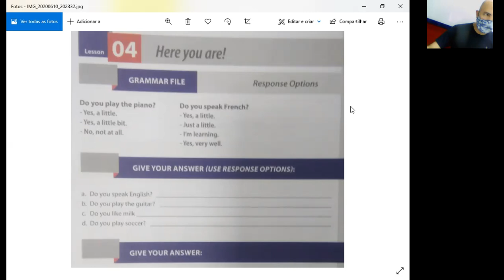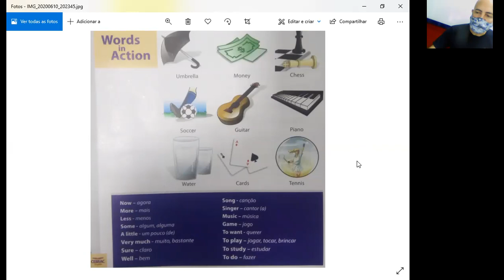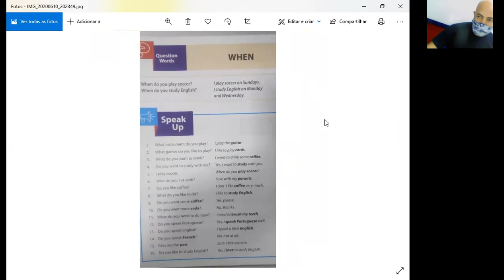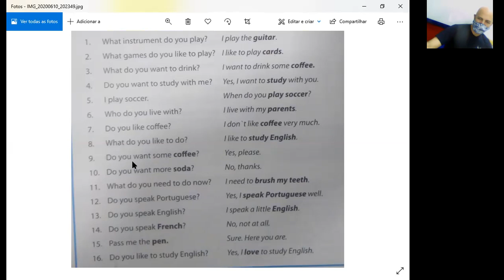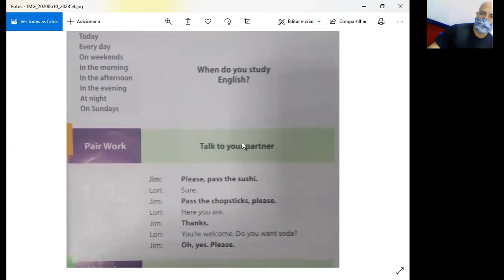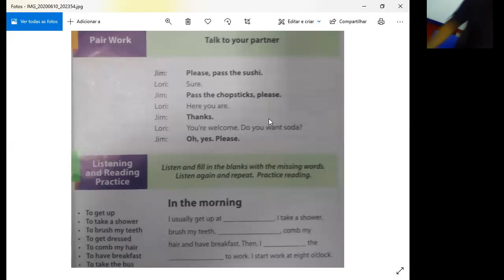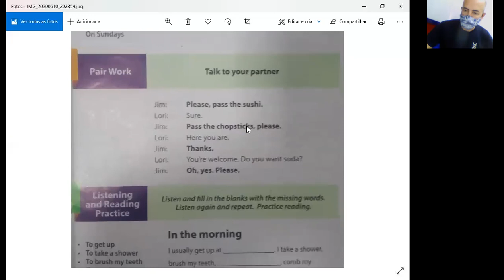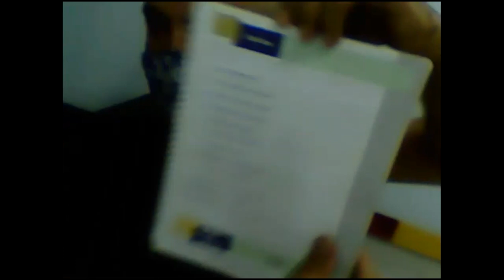20 ENGLH 1 8 02 Quintas 19h B1L0304 0511 2